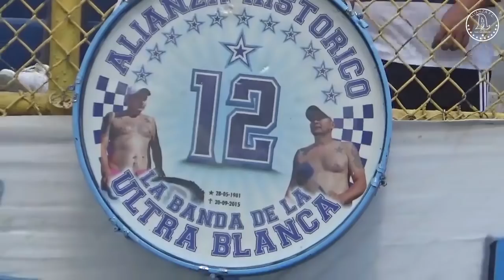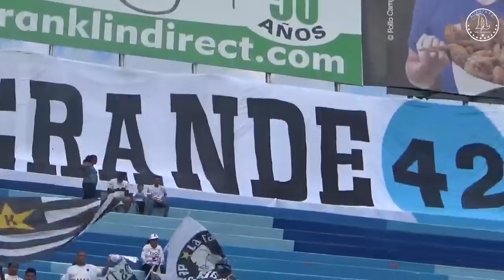Lo que no se vio | Jornada 4 (Jocoro vs Alianza) y 5 (Alianza vs Audaz)